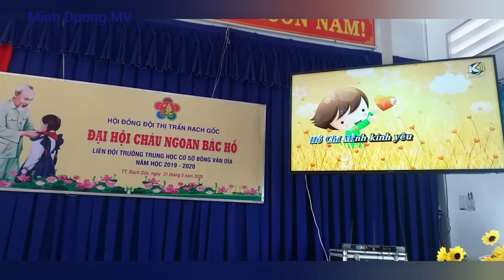Tháng hành động vì trẻ em - [hãy lắng nghe trẻ em nói]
Hội đồng Đội thị trấn Rạch Gốc đã chỉ đạo thành công Đại hội cháu ngoan Bác Hồ tại 3/3 điểm trường trực thuộc.
Trong đoạn video này, xin chia sẻ lại những khoảnh khắc tặng quà, văn nghệ chào mừng Đại hội.
Tháng 6 là tháng hành động vì trẻ em, các cấp các ngành chung tay chăm lo cho trẻ em nghèo, trẻ em có hoàn cảnh khó khăn.
Video có sử dụng một số nhạc nền của các bài hát, xin được sẻ chia của các tác giả.